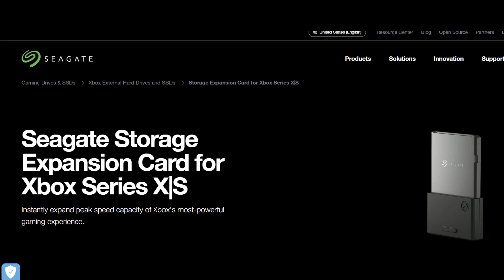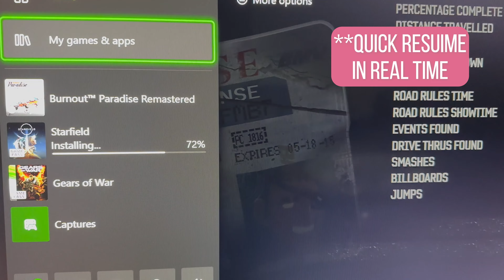Xbox Series S Carbon Black 1st Impressions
Welcome to neilthegarageguy or Neil the garage guy channel.